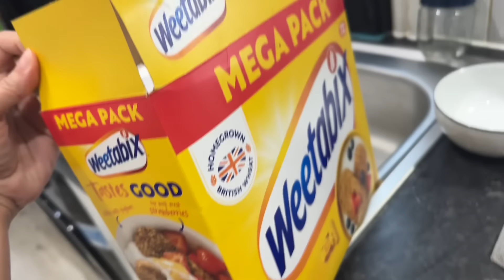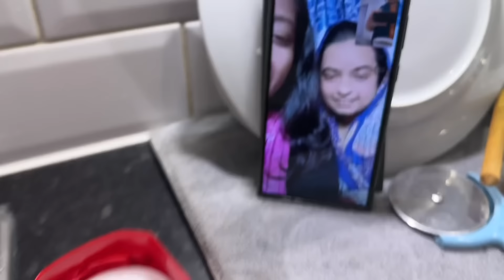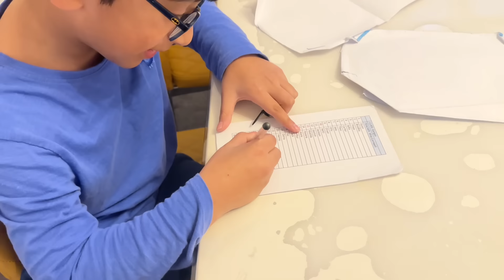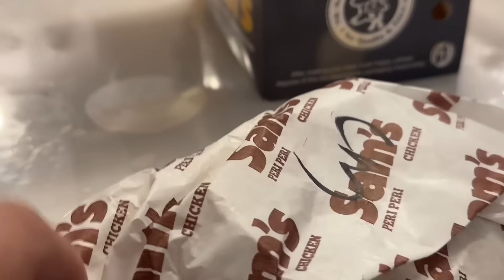মা-ছেলেদের ছুটির দিন কেমন গেলো?|ছেলেদেরকে ঘরের কি কি কাজ শেখায় আমি?|JF DISHA VLOGS||Bengali Vlogs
ছেলেরা বড় হয়ে যাচ্ছে তাই ওদের সাথে যত সম্ভব পারি সময় কাটানোর চেষ্টা করি।আজকের দিনটা মা আর ছেলেদের কেমন গেল?